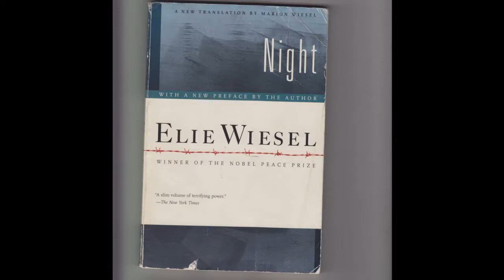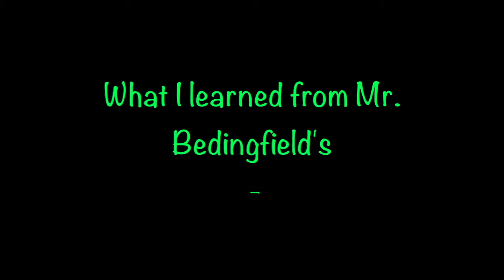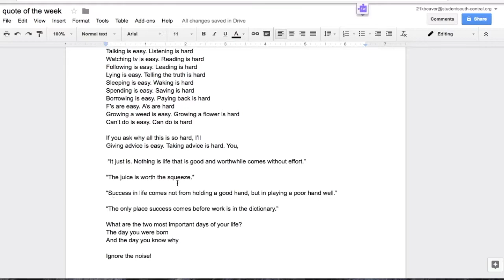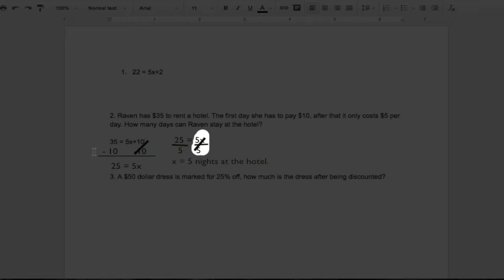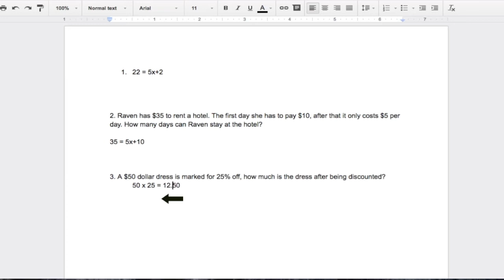What I learned in Middle School Kailee Beaver